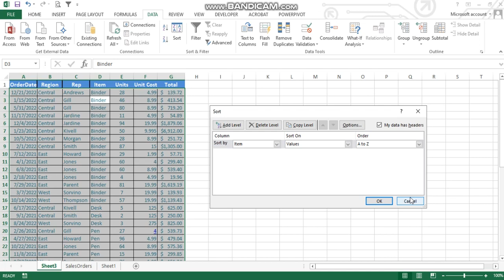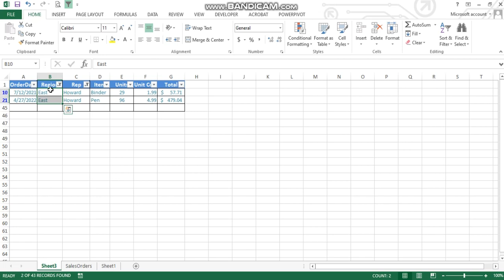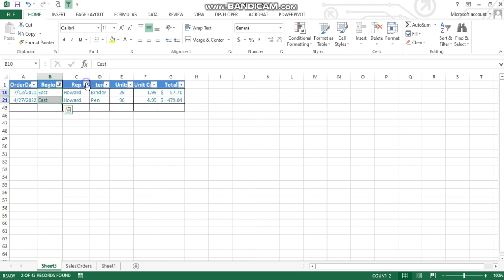Section 1: Basics, Lecture 23: Data Filters in Excel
Learn NOW!

How to Start this Business in Pakistan.

Learn & discuss
✔️Business Ideas
✔️Future of Business
✔️Investment Opportunities
✔️Partnerships

"Excel course for beginners"
"Excel tips and tricks"
"Excel formulas"
"Excel training"
"Excel for beginners"
"Excel advanced techniques"
"Excel data analysis"
"Excel charts and graphs"
"Excel spreadsheet"
"Excel macros"
"Excel pivot tables"
"Excel tips"
"Excel VBA"
"Excel financial analysis"
"Excel data visualization"
"Excel functions"
"Excel data management"
"Excel advanced formulas"
"Excel data modeling"